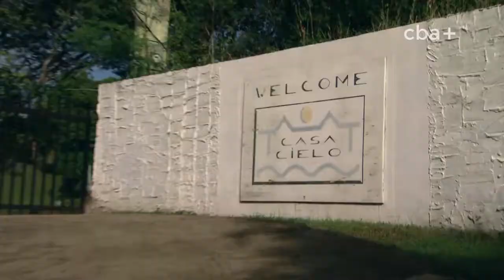Bodas Increíbles - Sneak Peek 1x01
Adelanto del estreno de Bodas Increíbles, la nueva serie de CBA+. Todos los lunes a las 16 un nuevo eps. en CBA+. Más información